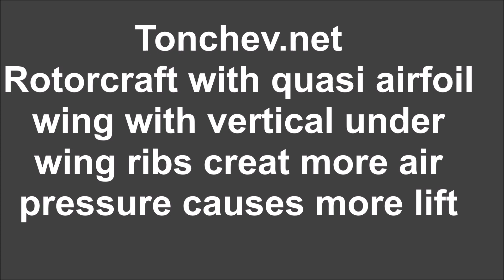First quasi airfoil aircraft with under wing vertical ribs block wingtip vortices avoid induced drag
not to scale